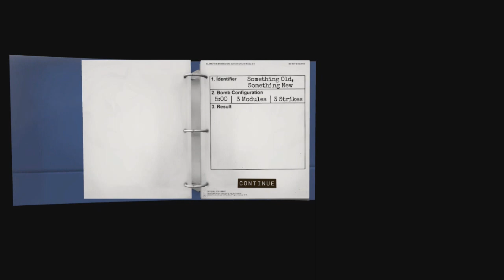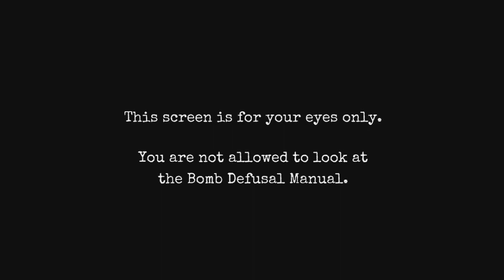A GENTE NÃO DEVIA TER MEXIDO COM ISSO!!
POOOOW!!!